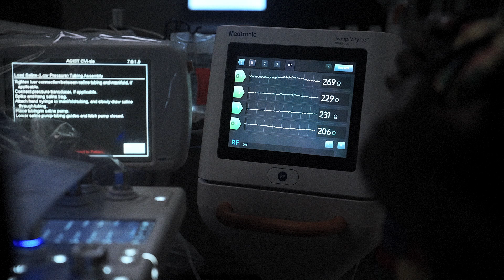Renal Denervation for Treating Hypertension | Houston Methodist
Alpesh R. Shah, MD, FACC, FSCAI, discusses a national study of renal denervation for hypertension and Houston Methodist’s ability to now treat patients with this groundbreaking, minimally invasive, non-pharmacologic treatment option.